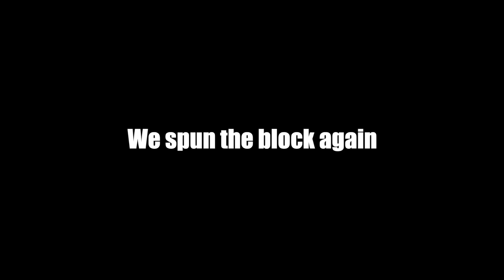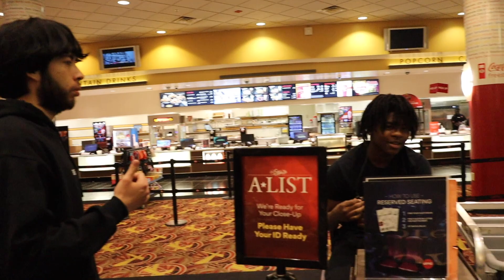Kicked Out of Movie Theater!